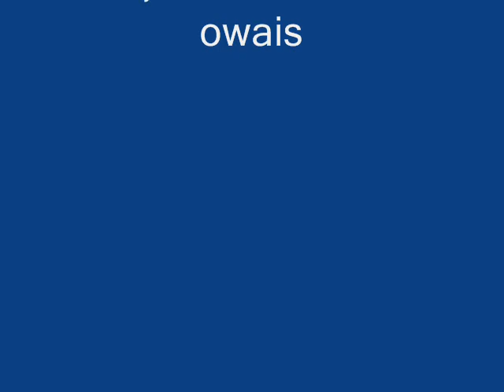Non-sense and Non-Sensibility - Poem English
This is a new poem, building up on the thought that what we do not NEED to sense (from biological perspective), we CANNOT sense.  Our external senses, viz., our instruments do extend our range, but even that range is limited by boundaries of our collective mind.  Finally, we do not and actually cannot know what, if anything, is knowable; what is merely an illusion and what unknowable.

Just like the third dimension is (almost?) impossible to imagine for two-dimensional beings, there are many things, including a 4th space (or, some other kind of non-time) dimension, which are never likely to become 'tangibly' imaginable (unlike, say, a unicorn, or a non-gay fairy) by us.

The poem traces what a possible illusion-of-certainty-creator could see in a two dimensional world. By the same logic, the poem encourages readers / listeners / audience to go shopping beyond our own 3D certainty-creators (read, religious, cultural and other self-appointed leaders).